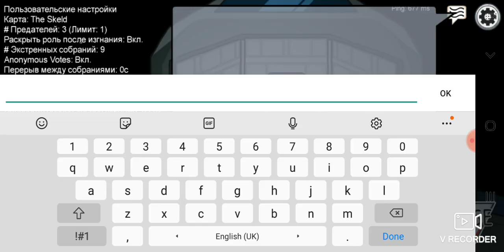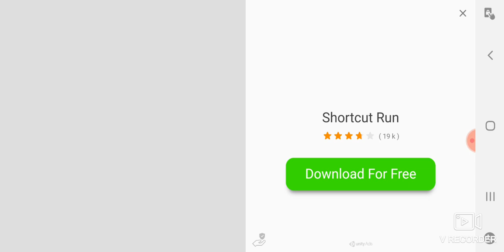19 November 2020